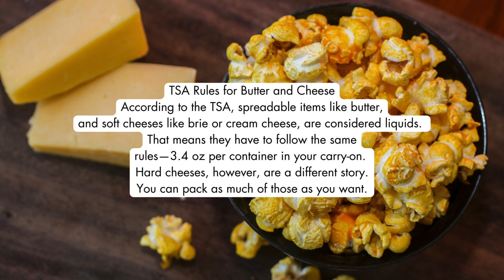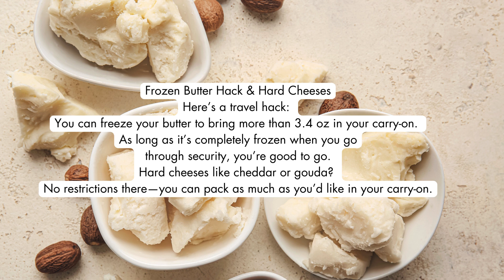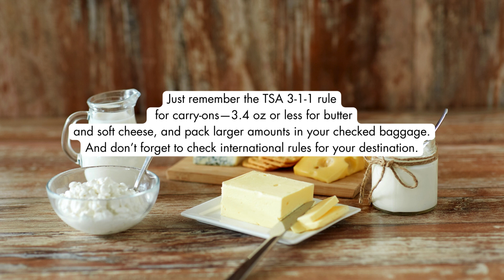Can you bring butter and cheese on a plane? 🤔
Wonder if you can bring butter and cheese on a plane?
here is all that you need to know before heading to the airport.
Can I carry cheese on a plane?
Can I carry butter on a plane?
TAKEAWAYS:
00:00   You can bring butter and cheese on a plane, following TSA rules.
00:28   Soft cheeses like brie are considered liquids; limit to 3.4 oz in carry-ons.
00:55   Freeze butter to bring more than 3.4 oz in carry-ons; no limits for hard cheeses.
01:19   Pack large amounts of butter or soft cheese in checked baggage without TSA limits.
01:47   Check international regulations for butter and cheese; rules vary by country.
02:17   Different countries have varying rules; always check before travel.